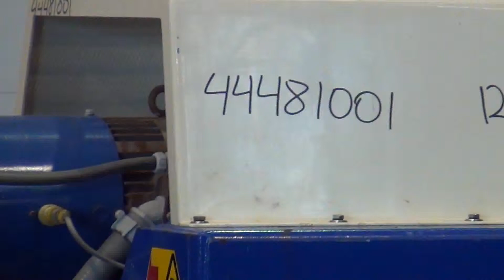Used- Alfa Laval DS-403 Solid Bowl Decanter Centrifuge stock # 4481001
Used- Alfa Laval DS-403 Solid Bowl Decanter Centrifuge. 2205 Stainless steel construction (product contact areas), bowl dimensions 18.9" diameter x 80" long, maximum bowl speed 3650 rpm, 152mm single lead conveyor w/sintered tungsten carbide wear protection tiles, 360 degree solid discharge ports with replaceable sintered tungsten carbide wear inserts, base, feed pipe, casing, feed pipe, safety guards, 10 knm planetary gearbox, 100 hp main drive, 15 hp AC backdrive, control panel.